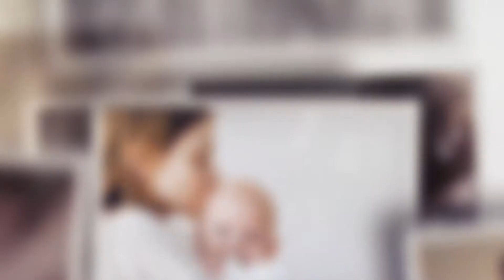Mucizedir Anne 2.Bölüm (29 Nisan 2022)